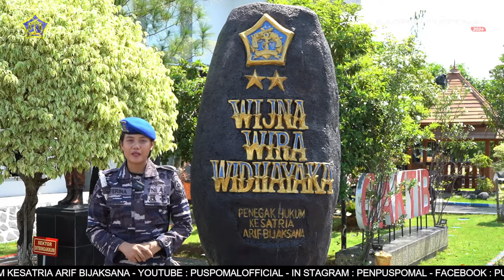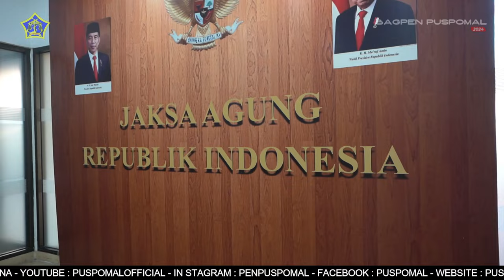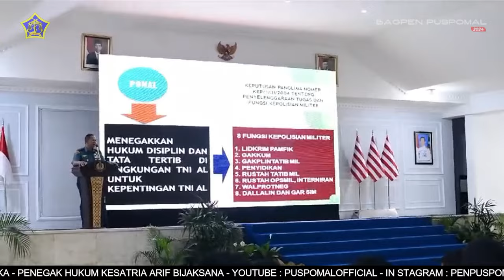BERITA L3W BULAN JULI MINGGU KE 3 TAHUN 2024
Berita Mingguan L3W edisi bulan Juli Minggu ke 3 Tahun 2024, dengan berita

1. DANPUSPOMAL HADIRI PEMBUKAAN DIKLAT PEMBEKALAN SDM BIDANG HUKUM TAHUN 2024

2. PUSPOMAL GELAR SOSIALISASI LAPORAN OPS GAKTIB DAN OPS YUSTISI POLISI MILITER ANGKATAN LAUT

3. DANPUSPOMAL HADIRI PEMBEKALAN KASAL KEPADA PERWIRA REMAJA LULUSAN AAL ANGKATAN KE- 69

4. TNI SEBAGAI GARDA TERDEPAN DAN BENTENG TERAKHIR BANGSA INDONESIA, AMANAT PANGLIMA TNI PADA UPACARA BENDERA

5. PUSPOMAL MENDUKUNG PEMKOT JAKARTA UTARA DALAM PENERTIBAN DI WILAYAH JAKARTA UTARA

6. MANTAN KASAL LAKSAMANA TNI (PURN) MARSETIO KUNJUNGI MAKO PUSPOMAL

7. RATUSAN MINUMAN BERALKOHOL DI SITA DARI WILAYAH JAKARTA UTARA

8. PENUTUPAN DIKLAT PEMBEKALAN SDM PENANGANAN PERKARA KONEKSITAS TNI DAN JAMPIDMIL TAHUN 2024

9. PENGAMBILAN SUMPAH ODITUR MILITER TINGGI TAHUN 2024

10. DANPUSPOMAL MELAKSANAKAN PEMBEKALAN HUKUM DI LANTAMAL VIII DAN LANTAMAL VI